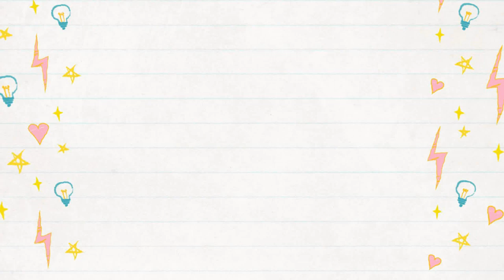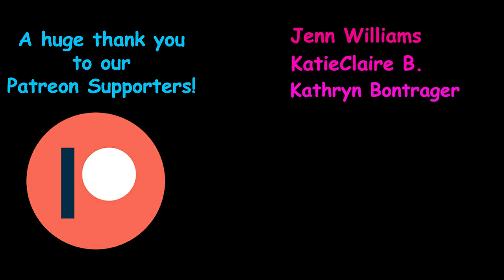Are The Sheepshead Fish Running Yet?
Are the sheepshead fish running in the Cheboygan River yet?  Find out!